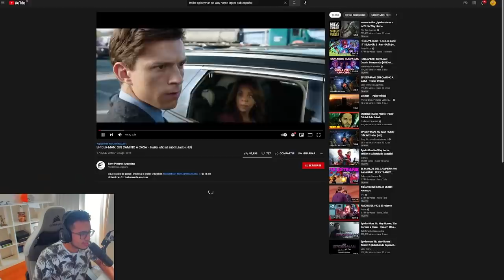REACCION AL SEGUNDO TRAILER DE SPIDER-MAN: NO WAY HOME | ¿MULTIVERSO CONFIRMADO?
ORMEROICOS, MUCHOS SOMOS FANS DE MARVEL Y PARA SER ESPECÍFICOS, SPIDERMAN POR LO QUE ESTA REACCIÓN TUVE QUE SUBIRLA !! SI QUIEREN VER UN VIDEO YENDO AL CINE DISFRAZADO DE SPIDERMAN PARA EL ESTRENO EN DICIEMBRE, 10 MIL LIKES !!